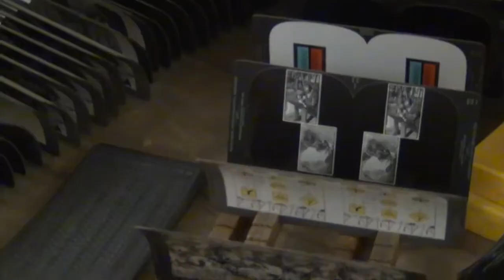Official Flip World Trailer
A film by New Jersey based artist Richard Cutrona about the life and history of stereoscopic art.